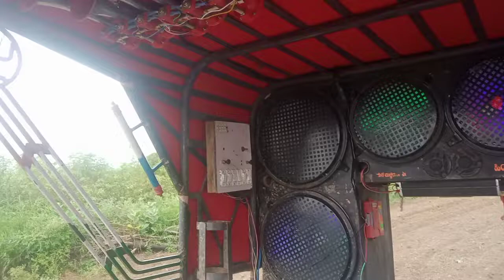sonalika Tractor air horn